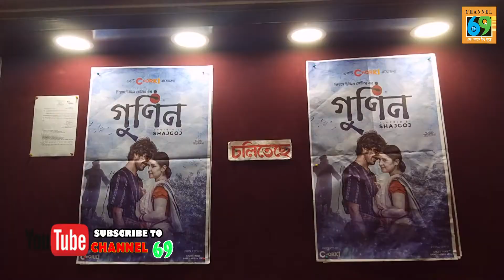GUNIN Movie Public Review | কেমন ছিলো গুনিন মুভি? | Pori Moni | Sariful Razz | CHANNEL 69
আমাদের  দ্বিতীয় চ্যানেল " HELLO DOCTOR "

                                                      ⚠️ Warning ⚠️

This content is Copyright to CHANNEL 69 . Legal action will be taken against those who violate the copyright of the following material presented!

Thanks
Mir Mizanur Rahman
CEO Of CHANNEL 69